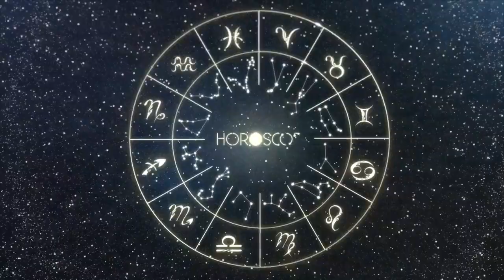Today Horoscope SCORPIO July 17, 2023